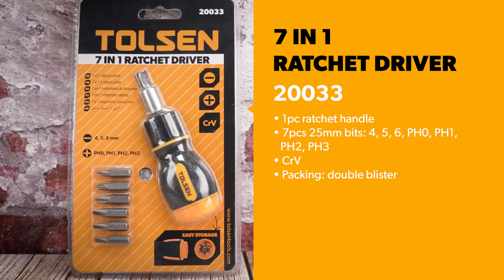TOLSEN 7-in-1 Multi-bit Stubby Screwdriver Impact Rated Adjustable Magnetic Tool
Multi-bit stubby screwdriver includes 7 different screwdriver bits and a 1/4-Inch nut driver.
Compact driver reaches easily into tight spots.
Cushion-Grip handle for maximum comfort.